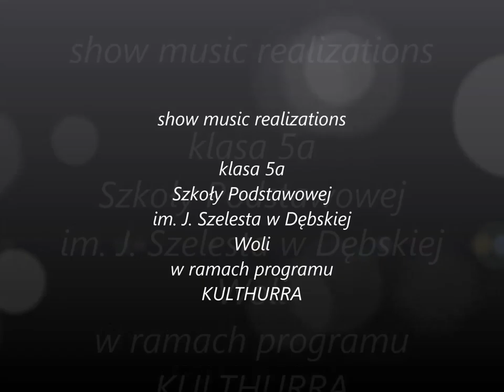Małe Wolanecki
Teledysk w wykorzystaniem światła chemicznego. Przenosimy się przyszłość, roboty znajdują płytę Małych Wolanecek z Dębskiej Woli, czy spodoba im się folklor - zobaczcie sami:)